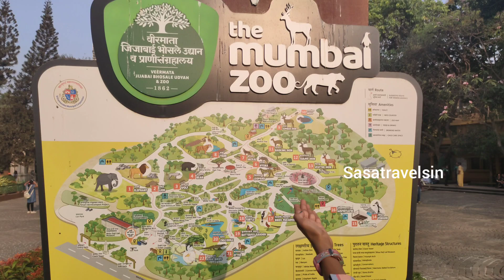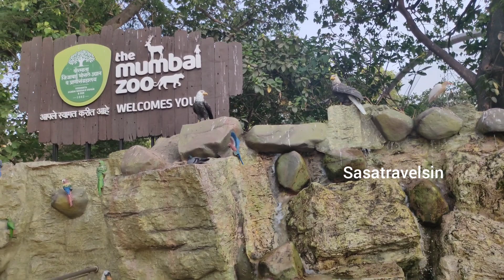ONE DAY PICNIC IN 50 RS | MUMBAI ZOO REOPEN | NEW ANIMALS AT RANI BAUG | VEER JIJAMATA BHOSALE UDYAN